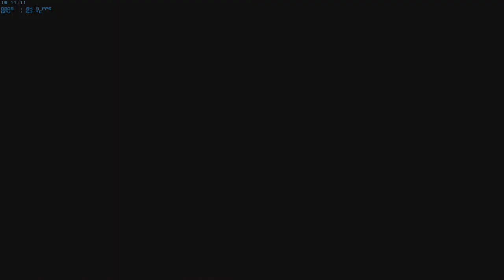Deadpool - Walkthrough - Part 6 (HD)